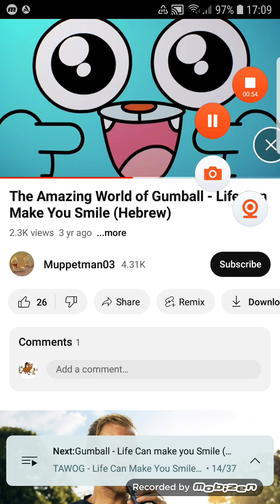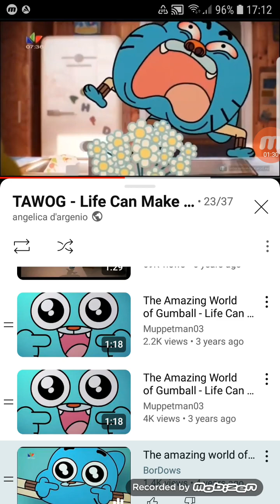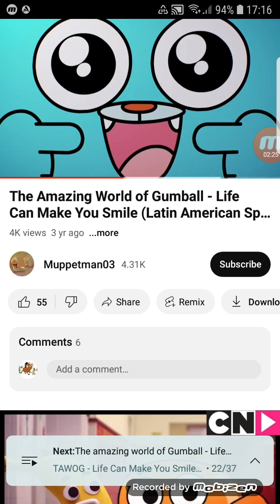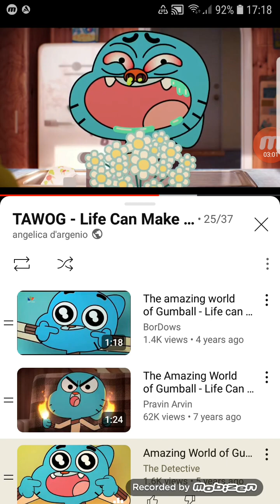allergy gumball multilanguage